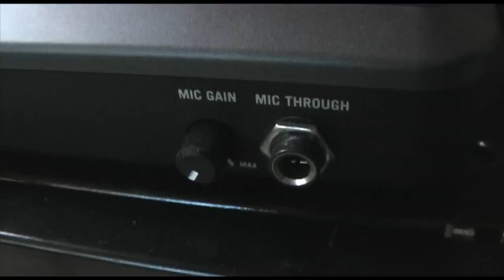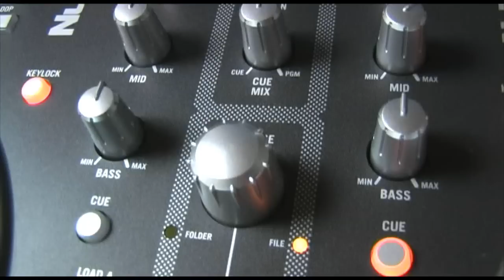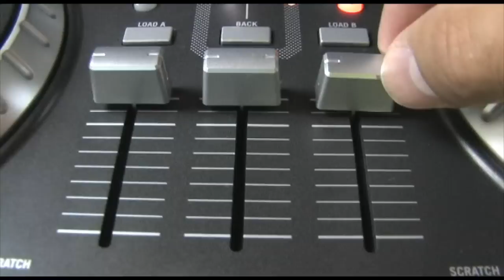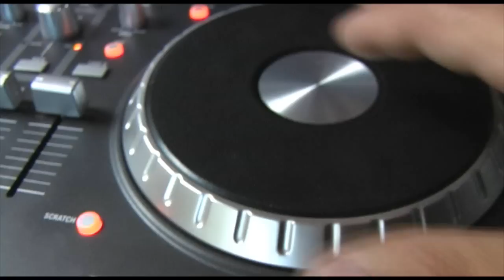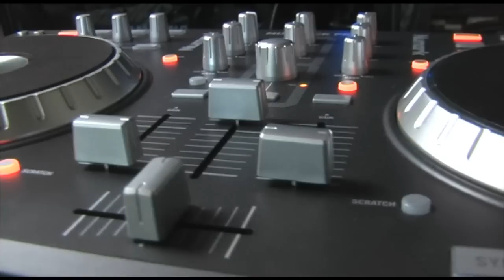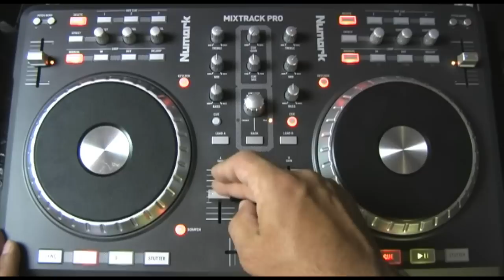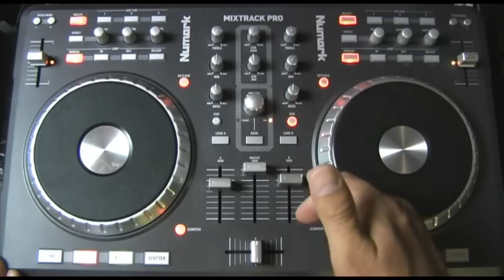Numark Mixtrack Pro PRODUCTORA SUDAMERICANA Dj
Probamos uno de los controladores mas exitosos de Numark, sin sus competidores de segmento a la vista como GEMINI control six, RELOOP Mixage, AMERICAN AUDIO Vms2. La imagen es casi todo.
A FAVOR:
-Diseño
-Ancho de audio standart
-Ruedas sensibles al tacto
-iluminacion
-Posibilidad de 3 puntos CUE
EN CONTRA:
-Sin salidas balanceadas
-Estructura plastica
-Pitch sin posicion central
-Manejo de Virtual Dj acotado
-Sin control de tono para Microfono
-Sin boton Kill para Ecualizador
-Volumen master de posicion conflictiva
-Sin entradas de linea
-Sin zocalo de alimentacion electrica
-Mala relacion precio-prestaciones